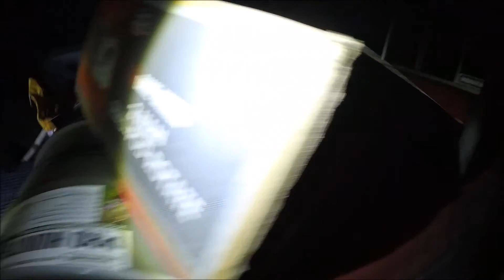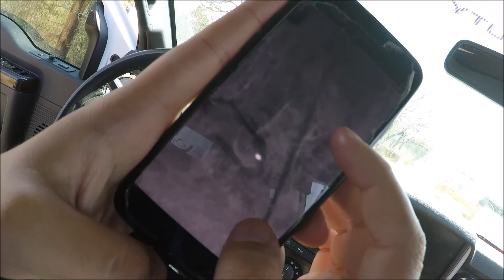TRUCKS, GUNS, AND FUN! THEY LEFT ME!!!